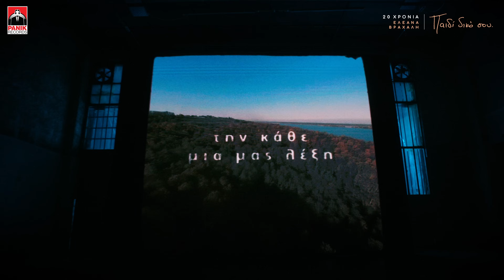Μελίνα Ασλανίδου - Να Είσαι Εκεί - Official Music Video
Στίχοι: Ελεάνα Βραχάλη

Παραγωγή: Κώστας Καλημέρης
Ενορχήστρωση, Programming, Κιθάρες, Πλήκτρα, Φωνητικά: Ευριπίδης Ζεμενίδης
Hχογραφήσεις: Ευριπίδης Ζεμενίδης
Μίξη: Κώστας Καλημέρης - Prism Studios
Ούτι, Λαούτο: Νίκος Πασσαλίδης
Ηχογράφηση φωνής: Κώστας Καλημέρης
Mastering: Γιάννης Χριστοδουλάτος - Sweetspot

Σκηνοθεσία: Γιάννης Μιχελόπουλος

Styling: Πάνος Σταυριανός
Make up: Λεάννα Μάρκογλου
Hair Styling: Γιώργος Ποθητός